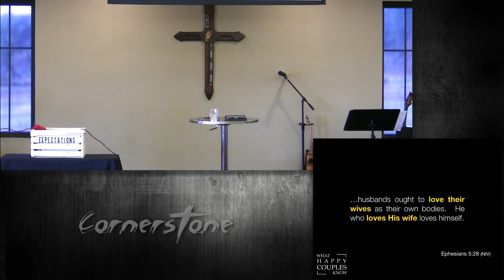Cornerstone Services 10/27/19